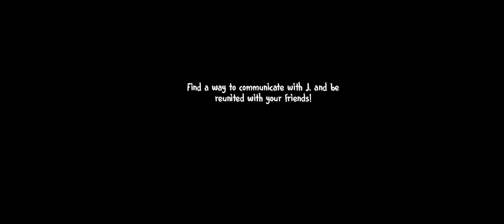Ice Scream 6 Bad Ending Gameplay Walkthrough (iOS, Android)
Q.